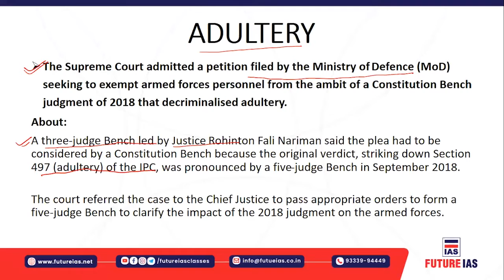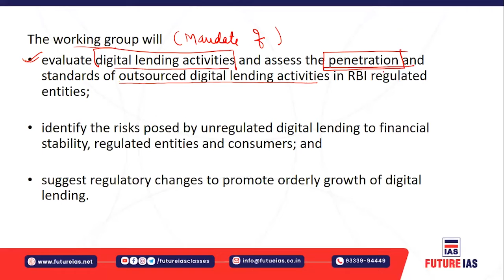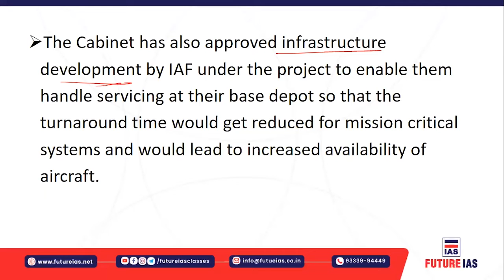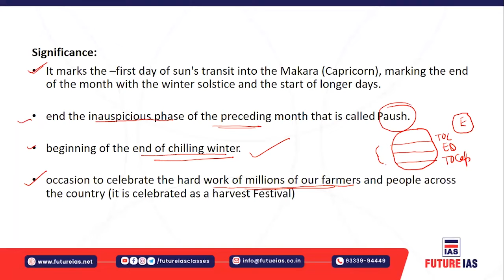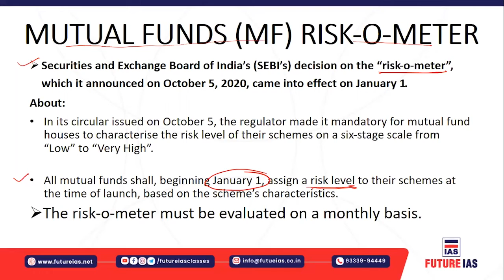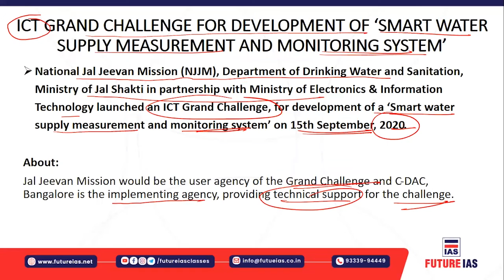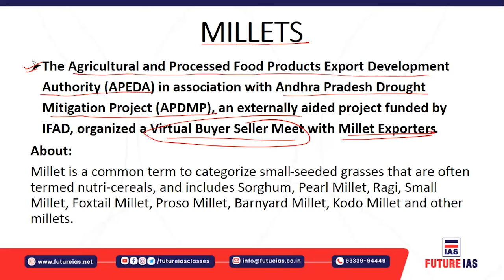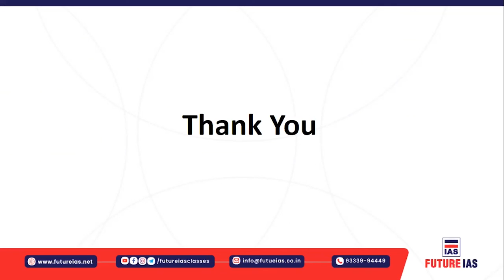Current Affairs | 14 January 2021 | FUTURE IAS CLASSES | UPSC